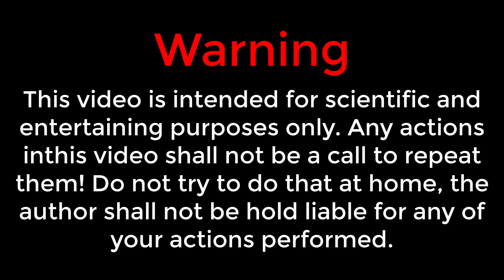Experiment the Bottle of Coca Cola VS Mentos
Experiment the Bottle of Coca Cola VS Mentos. LOVE U for help support we can make video becos has support form u .